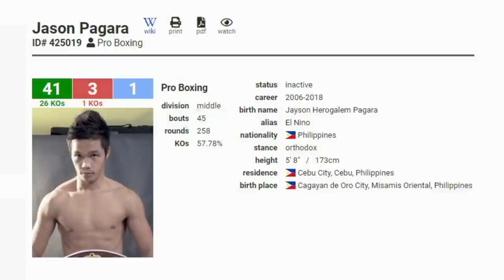Matapang na Mexicano NANUYO SA SUNTOK NG PINOY | "EL NINO" Jason Pagara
Jason Pagara vs. Rosbel Montoya
vacant World Boxing Organisation International Super Light Title
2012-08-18  |  Cebu City Waterfront Hotel & Casino